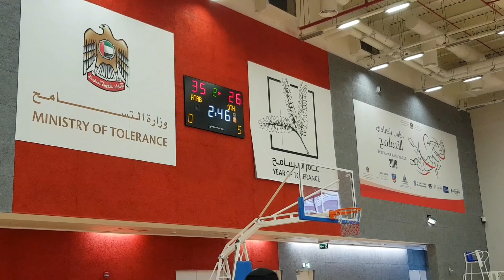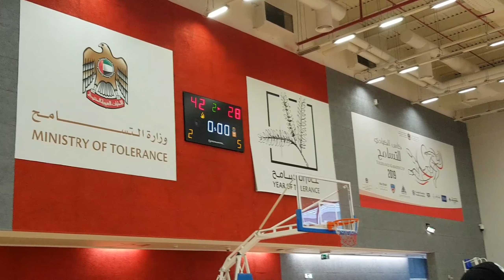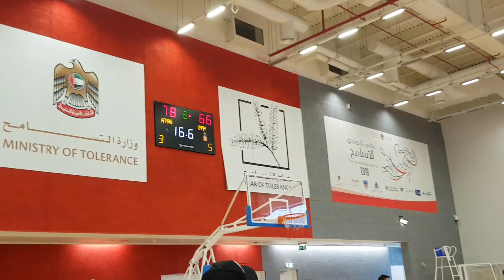SPSS SEMI-OPEN: BIGLAANG PUMUTOK ANG TEAM || VLOG 25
SPSS SEMI-OPEN ABE VS OTH
Pease support our Youtube Channel 🏀🏀🏀
CLICK HERE!!! 👇👇👇 Thanks guys!!